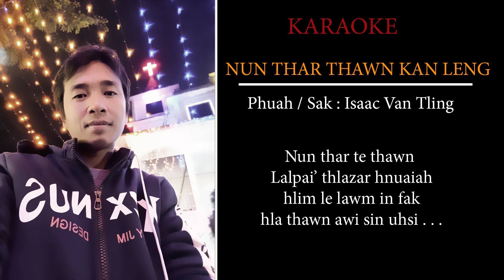Kumthar hla// Nun thar thawn kan leng Karaoke// Isaac Van Tling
KARAOKE( Official)